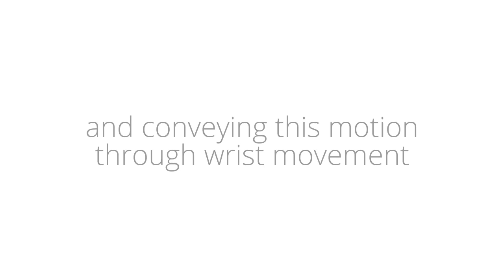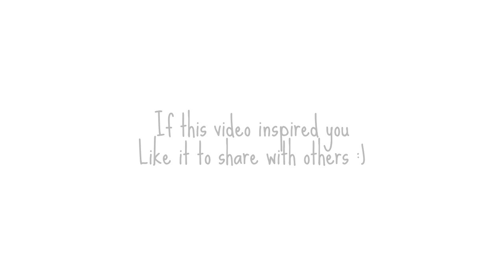Great pianists speak about imagination and a singing approach